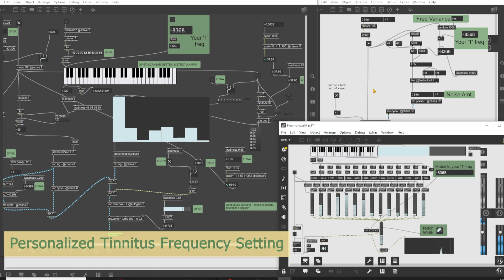Project TTS(v0.2) - Customizable Tinnitus Freq. & More Sonic Possibilities